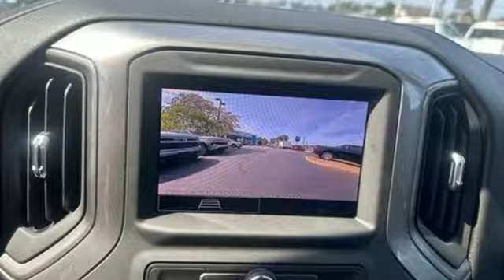New 2024 Chevrolet Silverado 2500HD Framingham, MA RF346487 - SOLD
Year: 2024
Make: Chevrolet
Model: Silverado 2500HD
Trim: 4WD Crew Cab Long Bed Work Truck
Engine: 6.6L V-8 gasoline direct injection, variable valve control, regular unleaded, engine with 401HP
Transmission: Automatic
Color: Black
Interior: Jet Black
Stock #: RF346487
VIN: 1GB1YLE72RF346487
Keyless Start, Onboard Communications System, Back-Up Camera, 4x4, Trailer Hitch, WHEELS, 17 (43.2 CM) MACHINED ALUMIN... WT CONVENIENCE PACKAGE, TRANSMISSION, ALLISON 10-SPEED AUTOMA... Black exterior and Jet Black interior. br /br /KEY FEATURES INCLUDEbr /4x4, Back-Up Camera, Onboard Communications System, Trailer Hitch, Keyless Start Chevrolet Work Truck with Black exterior and Jet Black interior features a 8 Cylinder Engine with 401 HP at 5200 RPM*. br /br /OPTION PACKAGESbr /WT CONVENIENCE PACKAGE includes (QT5) EZ Lift power lock and release tailgate, (AKO) tinted windows, (C49) rear-window defogger, (K34) cruise control, (DBG) power trailer mirrors with heated upper glass and manual extending/folding, WHEELS, 17 (43.2 CM) MACHINED ALUMINUM, GLASS, DEEP-TINTED, AUDIO SYSTEM, CHEVROLET INFOTAINMENT 3 SYSTEM 7 diagonal HD color touchscreen, AM/FM stereo, Bluetooth audio streaming for 2 active devices, voice command pass-through to phone, Wireless Apple CarPlay and Wireless Android Auto compatibility (STD), ENGINE, 6.6L V8 with Direct Injection and Variable Valve Timing, gasoline, (401 hp [299 kW] @ 5200 rpm, 464 lb-ft of torque [629 N-m] @ 4000 rpm) (STD), TRANSMISSION, ALLISON 10-SPEED AUTOMATIC (STD). br /br /WHO WE AREbr /Herb Connolly Motors is the home of used car LIVE MARKET PRICING. LIVE MARKET PRICING gives our customers the piece of mind that we have already done the shopping for you and priced our vehicle aggressively in todays internet information marketplace while adjusting accordingly for - Supply - Equipment - Condition and Mileage. Price reflects $1,000 in down payment assistance and customer must finance through GM Financial to qualify for this price. br /br /Horsepower calculations based on trim engine configuration. Please confirm the accuracy of the included equipment by calling us prior to purchase. br /

Address:
350 Worcester Road